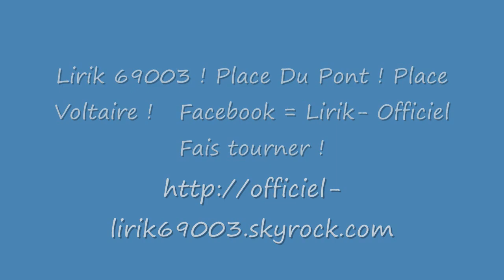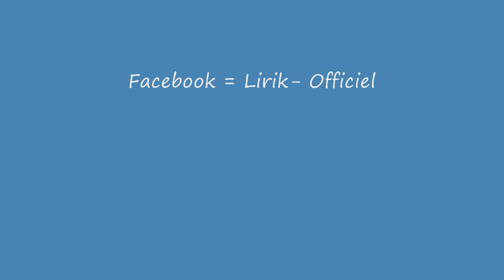Lirik - Trop Hardcord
Lirik 69003 !
Place Du Pont !
Place Voltaire !
Facebook = Lirik- Officiel Fais tourner !